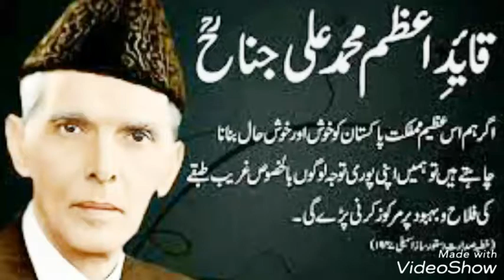Pakistan National anthem by cock studio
Pakistan zindabad allah pak mairy mulk ko humaisha salamat rakhy